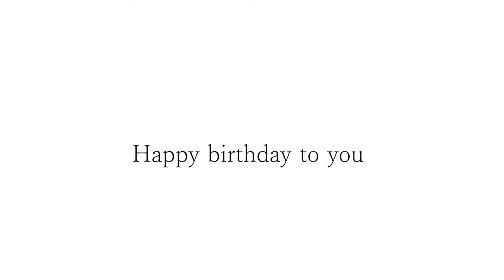梶野さんお誕生日おめでとうございます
竹下アツシは音楽家です。周波数による生活環境の変化を研究しております。ギタリストとしてのキャリアは３歳からギターを手にしクラシックギターを弾きはじめる。同時に中南米音楽家「レイ・アルフォンソ正田」氏に入門。現在５２歳。スタジオリバーサイドの管理人および​スタジオミュージシャン。ソルフェジオ周波数研究家。尊敬する音楽家は「武部聡志」「モーリス・ラベル」「レイ・アルフォンソ正田」好きなギタリストは「ジョン・フルシアンテ」「ランディー・ローズ」「布袋寅泰」「加納 修」「會田茂一」「スラッシュ」「パコ・デルシア」「アル・ディメオラ」「ジョン・マフラクリン」「レイ・アルフォンソ正田」